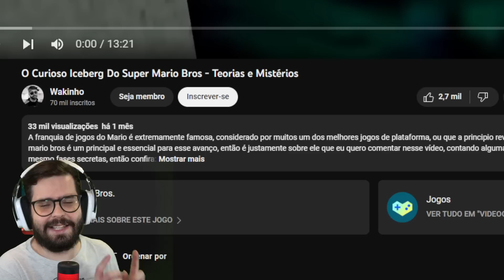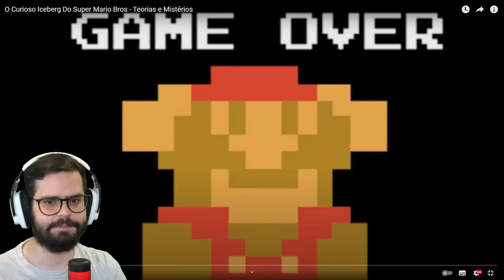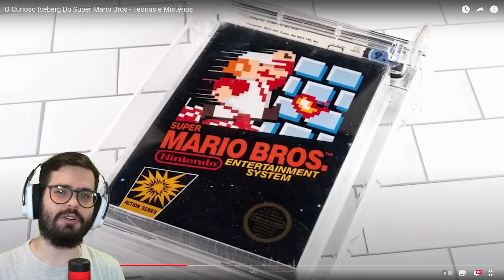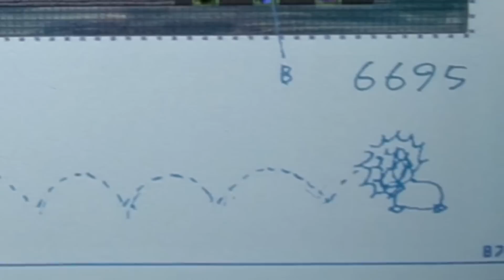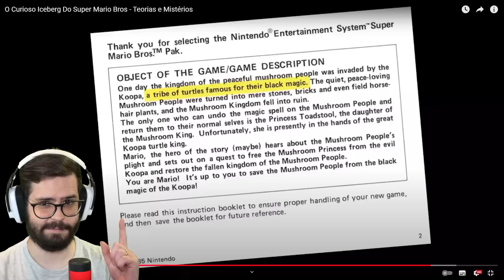O CURIOSO ICEBERG DE SUPER MARIO BROS! (REACT)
Hoje nós vamos conferir o ICEBERG com todos os SEGREDOS e MISTÉRIOS de SUPER MARIO BROS!

CONHEÇA AS CAMISETAS MAIS INCRÍVEIS DESSE PLANETA!